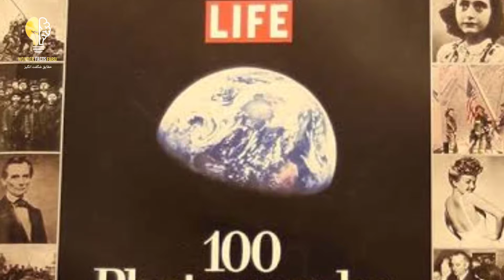راز و واقعیت پنهان عکس های تاریخی: عجیب ترین عکس های تاریخ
عکس ها فقط برای ثبت خاطرات نیستن و گاهی اوقات میتونن اسرار تاریخی و رازهای پنهان تاریخ رو تو دله خودشون جا میدن.عکس های تاریخی عجیب و رازهای عجیب و باورنکردنی تاریخ آنها. تا آخر این ویدیو با من باشید و لایک و کامنت یادتون نره دمتوننم گرررم🙏❤🙏

اینجا کانال wonder facts farsi@( حقایق شگفت انگیز فارسی) و من peyman golmohamadi(پیمان گل محمدی) هستم.تو این کانال براتون از واقعیت های عجیب جهان اتفاقات عجیب ولی واقعیت و دانستنی های کوتاه از حقایق شگفت انگیز فارسی و چیزهای عجیب غریب تاریخ و چیزهای عجیب و غریب در جهان ویدیو میزارم امیدوارم که از دیدن این ویدیو لذت ببرید و کلی حال کنید لایک کامنت و سابسکرایب یادتون نره چون اینجوری از من و کانال خودتون حمایت میکنید دمتوووونم گرررم خیلی دوستون دارم❤❤❤⚘⚘⚘

00:00 مقدمه
00:51 راز عکس فاجعه تایتانیک
01:38 عکس اولین پرواز
02:14 عکس نایاب و ترسناک از بمباران اتمی ناکازاکی
03:23 عکس نایاب از کره ماه
04:05 اولین عکس تاریخ
04:50 عکس کمیاب از نیکولا تسلا
05:42 جورج بوش و حمله 11 سپتامبر
06:49 راز عکس قبر زن و شوهر مسیحی
07:42ویدیو پیشنهادی❌اسرار عکس های تاریخی

یادتون نره پیج اینستاگراممو فالو و حمایت کنید❤❤❤👇👇👇دمتووونم گرررم

پشت پرده عجیب و غریب معماهای حل نشده دنیا:از مسمومیت بازیگران فیلم تایتانیک تا پیش بینی مرگ

پرونده های حل نشده مرموزترین ناپدید شدن های تاریخ: قتل توماس ادیسون برای رسیدن به قدرت

راز منطقه مرموز 51 چیست: حقایق عجیب و غریب منطقه 51 محرمانه ترین مکان ایالت متحده آمریکا

راز و داستان ترسناک و پنهان عکس ها: حقایق ترسناک و عجیب و غریب پشت عکس ها که باورتون نمیشه

راز حادثه وحشتناک و عجیب گذرگاه دیتلوف:معمای عجیب و حل نشده مرگ ۹ کوهنورد قسمت دوم